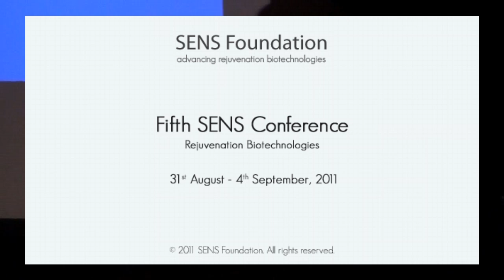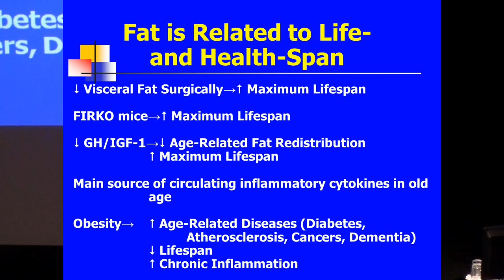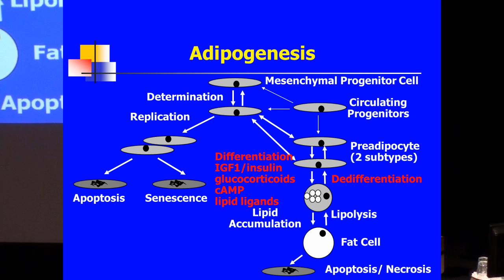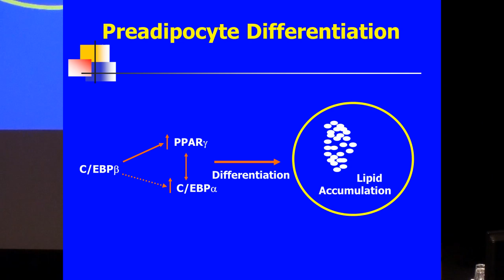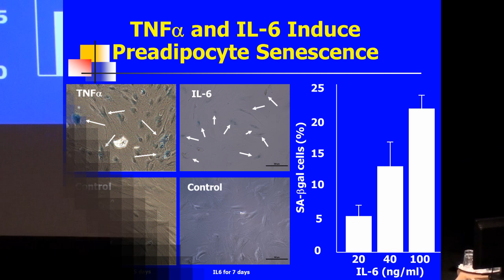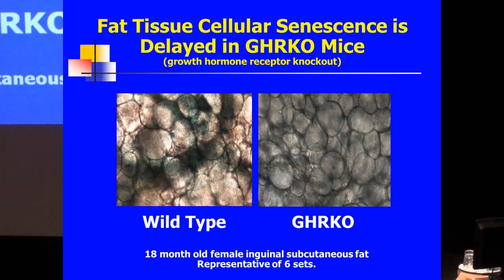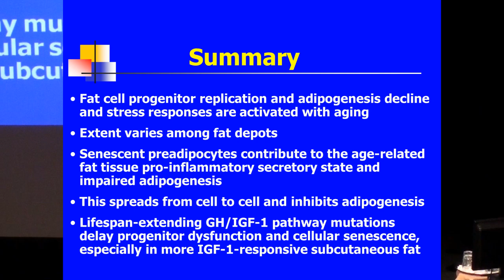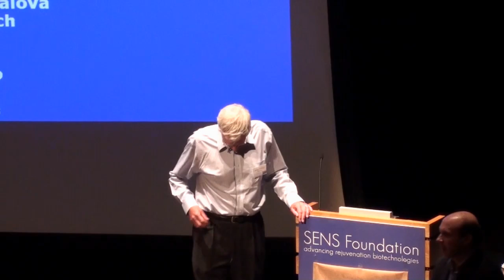SENS5 - Aging, Adipose Tissue and Cellular Senescence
The Fifth SENS conference - James Kirkland

Author: J.L. Kirkland
Mayo Clinic

Adipose tissue is at the nexus of processes involved in healthspan and metabolic dysfunction. Progression of age-related fat tissue dysfunction follows different trajectories across different fat depots, with fat becoming redistributed from subcutaneous to intra-peritoneal depots and ultimately ectopic sites, such as liver, muscle, and bone marrow. This is associated with insulin resistance, hypertension, atherosclerosis, strokes, myocardial infarction, cancer, and cognitive dysfunction. The preadipocytes from which new fat cells develop throughout the lifespan switch into a pro-inflammatory, tissue-remodeling state in old age, instead of differentiating into fat cells. In cellular senescence, proliferation becomes arrested and cells acquire a pro-inflammatory senescent secretory phenotype (SASP), with release of chemokines, cytokines, and extracellular matrix proteases. We found that chronological aging, obesity, progeroid states, and serial subculturing result in accumulation of senescent preadipocytes with impaired adipogenesis and a pro-inflammatory phenotype. Senescent cells accumulate to a greater extent in subcutaneous than intraperitoneal fat. TNF alpha and IL-6, which increase in fat tissue with aging and obesity, can induce preadipocyte cellular senescence and pro-inflammatory cytokine and chemokine secretion, potentially spreading senescence from cell to cell. We found that growth hormone/IGF-1 pathway mutations that extend lifespan and delay onset of age-related dysfunction in mice also delay fat redistribution, preadipocyte dysfunction, and cellular senescence, particularly in more IGF-1-responsive subcutaneous fat. We propose a model in which metabolic stress or repeated preadipocyte replication with aging cause cellular senescence in a fat depot-dependent manner, with inflammatory cytokine and chemokine generation, immune response activation, and failure to sequester lipotoxic fatty acids. This model is consistent with recent concepts about cellular senescence as being a stress-responsive, adaptive phenotype that entails metabolic and secretory readjustments. Senescent cells in adipose tissue could have profound clinical consequences because of their pro-inflammatory secretory phenotype, the large amount of adipose tissue in humans, and its central metabolic role.